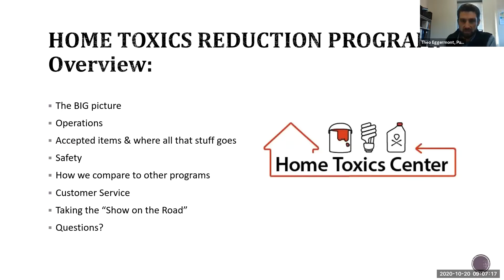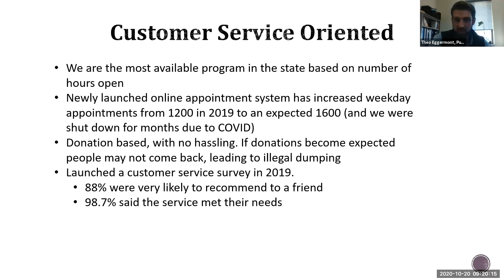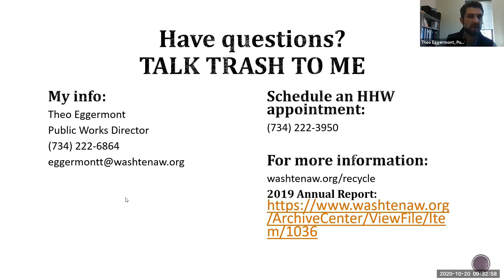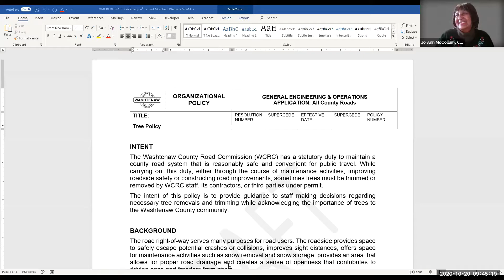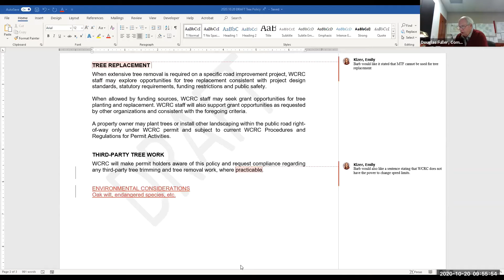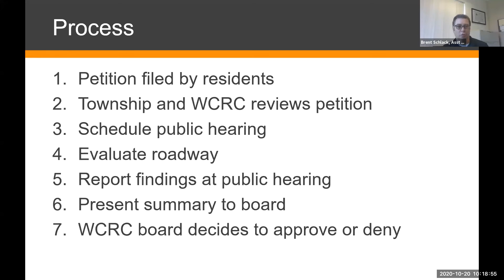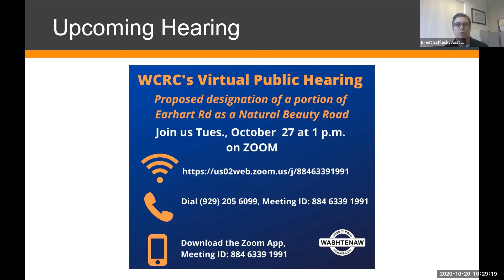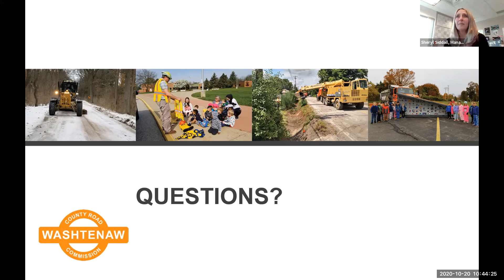WCRC's October 20, 2020 Working Session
Due to the coronavirus pandemic, WCRC held a virtual working session on October 20, 2020.